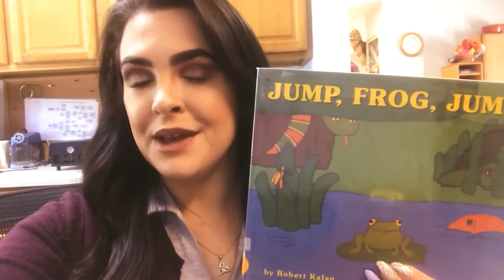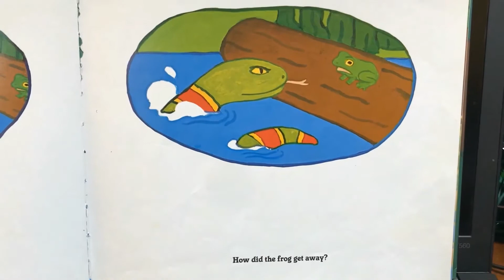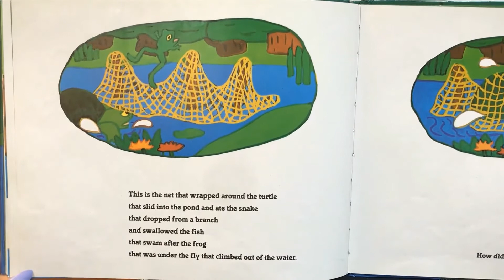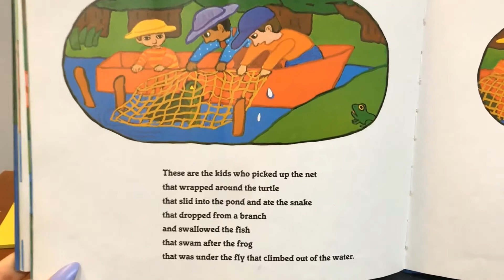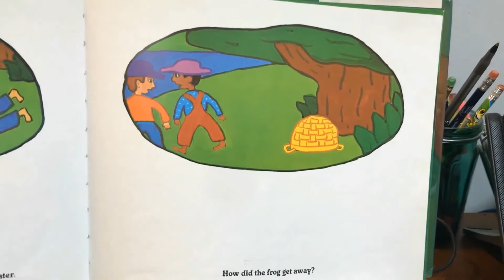Jump Frog Jump! Storytime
Join us for this cute story about a frog who just keeps getting in trouble! Help our amphipbian friend find its way through to the end!